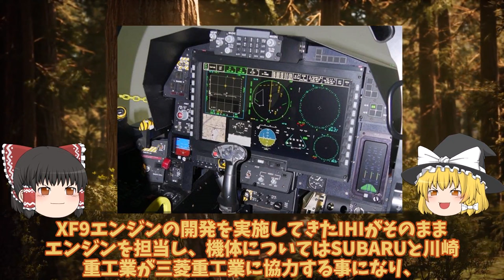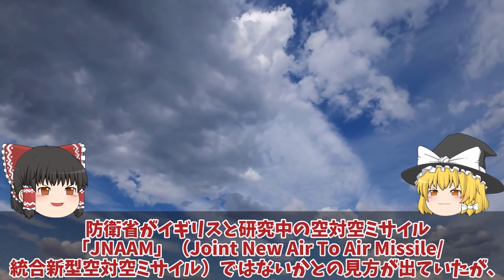【ゆっくり解説・軍事News】防衛省ついに本気でF3戦闘機開発加速2024年度914億円予算投下桁外れか！AI無人機開発加速次期戦闘機開発の全貌？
引用・転載「出典：海上自衛隊ホームページ」
引用・転載「出典：航空自衛隊ホームページ」
引用・転載「出典：陸上自衛隊ホームページ」